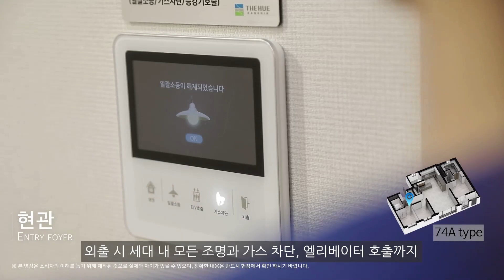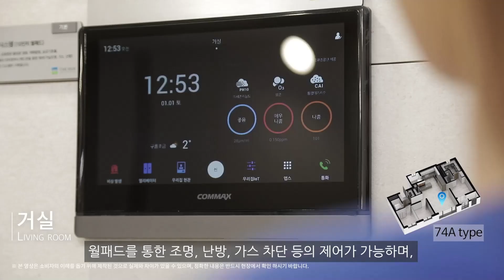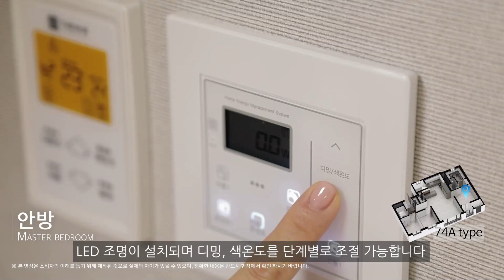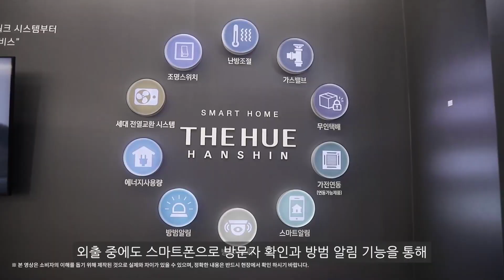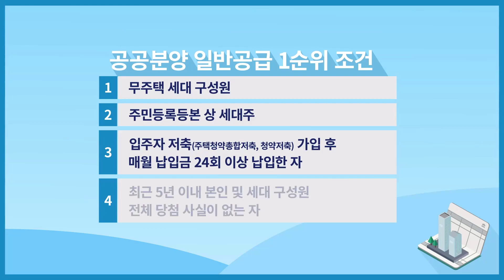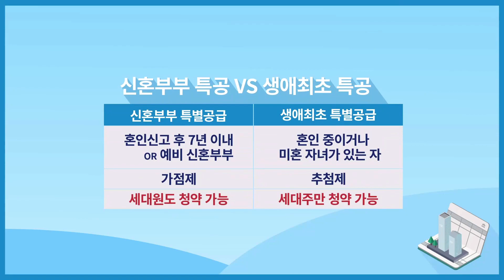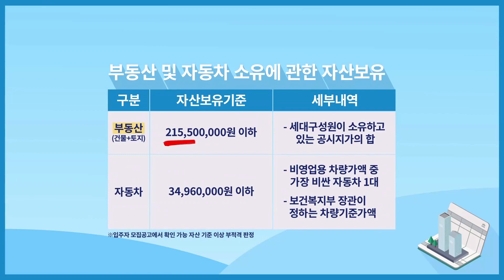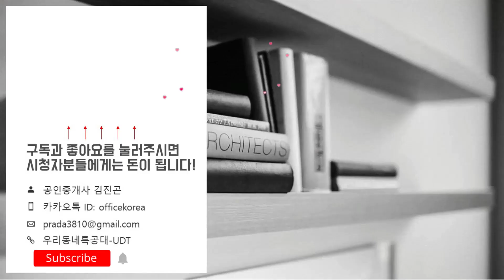민간공공분양 영종하늘도시 한신더휴2차 74A타입 모델하우스(견본주택)&청약조건(신혼특공,생애최초,노무모부양,다자녀가구,기관추천,소득기준,자산)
74A타입 00:00
청약조건 12:50
위   치: 인천 중구 중산동 1880-2번지
규   모: 지하1층~지상22층 12개동 총 870세대
입주일: 2024년 1월
*영종하늘도시 한신더휴 2차 분양일정*
특별공급: 2021년 9월 13일(월)
일반1순위: 2021년 9월 14일(화)
일반2순위: 2021년 9월 15일(수)
당첨자 발표일: 2021년 9월 24일(금)
당첨자 서류접수일: 2021년 9월 25일(토)
예비입주자 서류접수일: 2021년 10월 05일(화)~13일(수)
당첨자 계약체결일: 2021년 11월 16일(화)~20일(토)
*영종하늘도시 한신더류 2차 분양가*
74A타입
1층~5층: 32,080 만원
6층~10층: 32,410 만원
11층~15층: 32,740 만원
16층~21층: 33,230 만원

74B타입
1층~5층: 31,800 만원
6층~10층: 32,120 만원
11층~15층: 32,450 만원
16층~21층: 32,940 만원

74C타입
1층~5층: 32,180 만원
6층~10층: 32,510 만원
11층~15층: 32,840 만원

84A타입
1층~5층: 36,470 만원
6층~10층: 36,840 만원
11층~15층: 37,220 만원
16층~19층:  37,770 만원

84B타입
1층~5층: 36,440 만원
6층~10층: 36,810 만원
11층~15층: 37,180 만원
16층~22층: 37,740 만원

84C타입
1층~5층: 36,010 만원
6층~10층: 36,380 만원
11층~15층: 36,750 만원
16층~19층: 37,310 만원

84D타입
1층~5층: 36,090 만원
6층~10층: 36,460 만원
11층~15층: 36,830 만원
16층~22층: 37,390 만원